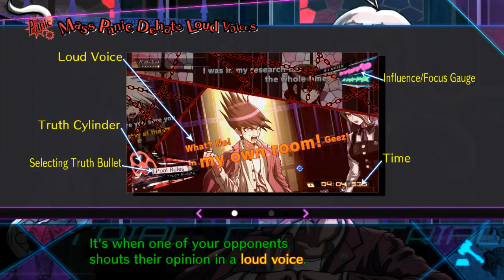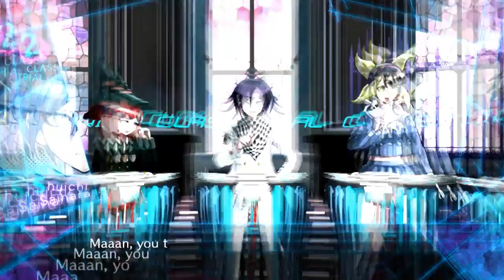Let’s Play Danganronpa V3: Killing Harmony (Blind) - Episode 31: She Broke Gonta!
Are you proud of yourself, Miu?! Because thanks to you, poor Gonta’s innocence was stolen and he’s been scarred for life! Now Kirumi’s going to have to take on even more motherly roles by giving him “The Talk”, because obviously she’s the only living person here who’s even remotely capable of teaching Gonta about that subject matter without further traumatizing him. What a wonderful topic to celebrate my first anniversary on YouTube with.
Other than that, we discover that Maki met up with Ryoma shortly before he was murdered. Though I can’t help but imagine that it devolved into Maki trying to kidnap Ryoma, trying to drag him into her lab so she could dress him up, feed him, and tend to him like one of her children. Sure, Maki may seem all cold and tough, but being the tsuendere she is, she probably has a really soft side that she desperately tries to hide from everyone- a soft side which probably consists to her having an addiction to taking care of children that’s so severe that she’s willing to dote over anyone or anything that even remotely resembles a child. If that’s the case, then Ryoma may have died after Maki finished giving him a bath and left him alone in the tub with dozens of bath toys, only for him to be overwhelmed by said toys and pushed underwater where he met his tragic demise.